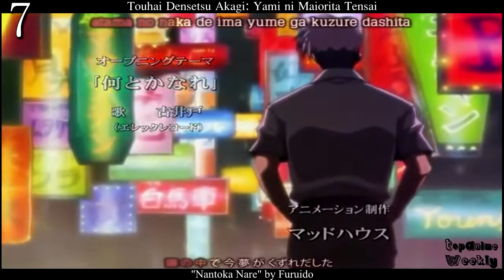Top 15 Psychological Anime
So here is our final list for the summer 2014 season, if you enjoyed this video then help it break 2000 likes. If you don't agree with this list then feel free to list your favorites below or create a video and link us. We provided a list of the anime we used in this video below with links to there MyAnimeList page for more information for those of you who have yet to see them. Other than that, thank you for taking the time to view this video. We try to improve them whenever we can, for example, adding information links and we will also try to write small reviews on the anime we list in the near future so yea... Congratulations to Hunter x Hunter 2011 for completing it's successful 3 year run, we will all miss it and hopefully it'll comeback in the near future. Have a great week and see you soon ^^

►Haikyuu!! - "Ah Yeah!!" by Sukima Switch
►Akame ga Kill! - "Skyreach" by Sora Amamiya
►Gekkan Shoujo Nozaki-kun "Kimi ja Nakya Dame Mitai" by Masayoshi Ooishi
►Ao Haru Ride - "Sekai wa Koi ni Ochiteiru" by CHiCO with HoneyWorks
►Hanamonogatari - "the last day of my adolescence" by Suruga Kanbaru (Miyuki Sawashiro)
►Free! Eternal Summer - "Dried Up Youthful Fame" by OLDCODEX
►Love Stage!! - "LOVEST" by SCREEN mode
►Fate/kaleid liner Prisma Illya 2wei! - "moving soul" by Minami Kuribayashi